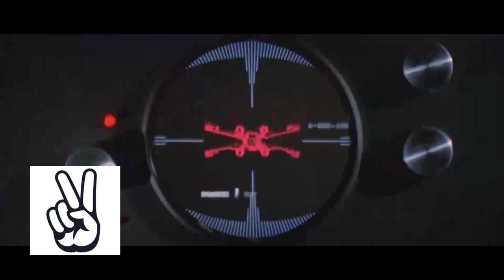Today's Analysis: Luke Skywalker from Star Wars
Hi everyone! Here's Today's Analysis with another episode! For the 28th episode, I'll analize the greatest cinematic hero of all time, Luke Skywalker (19BBY-34ABY), one of the main protagonists of the Star Wars franchise (1977-now)!
"I am a Jedi, like my father before me!"